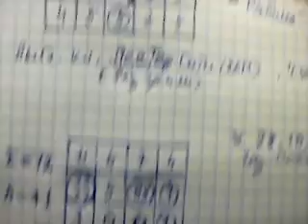Вишай Шривадданапрабха ( Vishai Srivaddanaprabha) (4.4.1958-28.10.2018)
Судьба "простого" Тайского миллиардера...И Пифагор!
Матрица "выпись-день" : (111, 2222, 0, 4, 0 ,0, 0, 888, 9)
Сумма =12, Дельта =-4, Инв. 40 (смысл числа 40 — "стирание" человеческой судьбы при жизни. Это происходит редко, в исключительных случаях, когда по тем или иным причинам "миссия невыполнима". Причинность этого "сверхявления" можно для наглядности сравнить с ситуацией, когда в разгаре письменного экзамена вдруг заканчиваются чернила, а одолжить не у кого. AstroFactor)